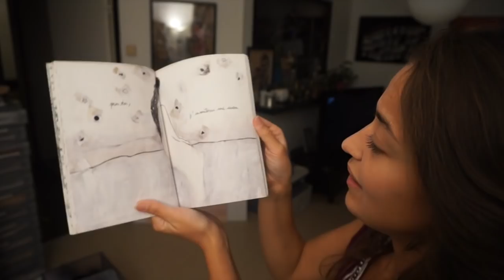Les deux Amants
Aujourd'hui je te fais découvrir le livre :"L'amant de St Jean"

*Où trouver ce livre?
Tu peux acheter ce livre dans toutes les librairies ou bien sur Amazon

Si tu veux m'écrire (ce qui me rendrait trop mais trop mais trop heureuse!)
Pour cela, n’hésites pas à me demander mon adresse par Mail :) Retrouve mes Playlist